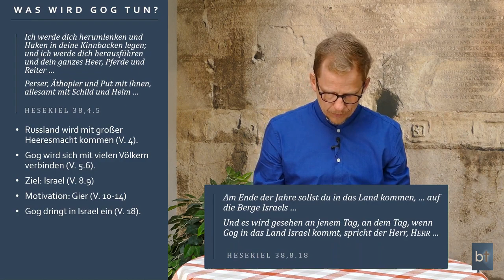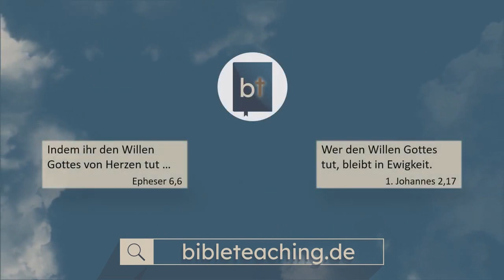Ukraina i Rosja - Ostateczna inwazja Rosji - co na ten temat mówi Biblia? Michael Hardt Zielone Niwy